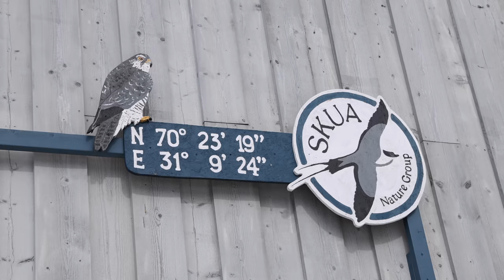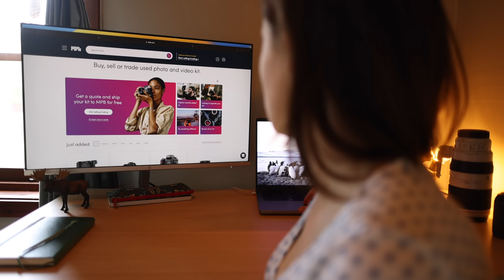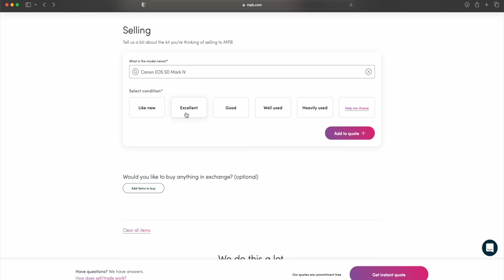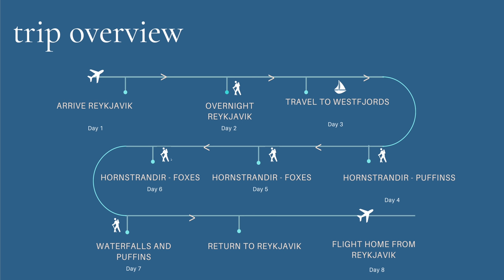EPIC Wildlife Photography Conditions in Arctic Norway